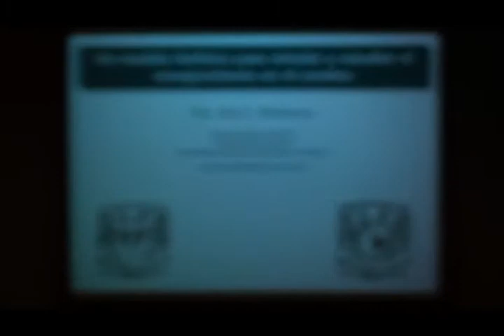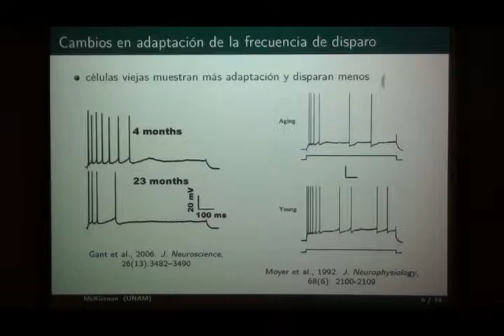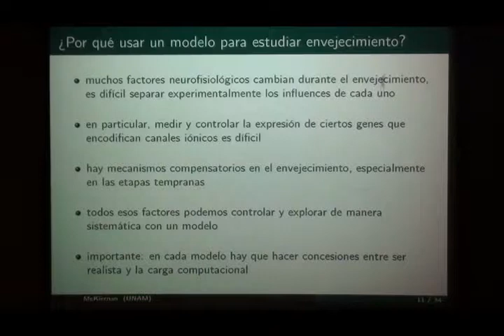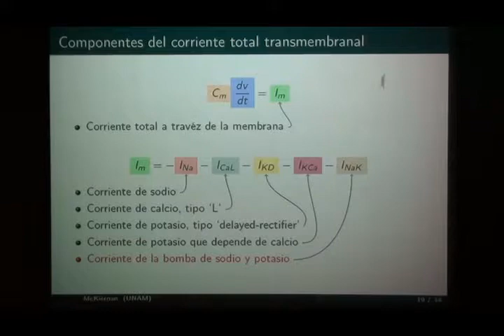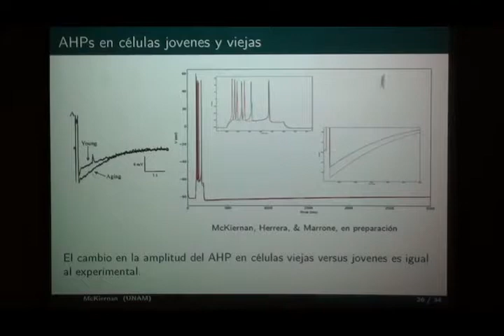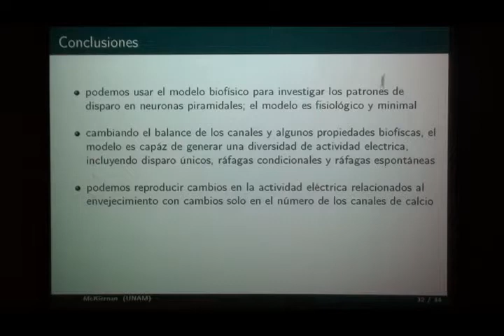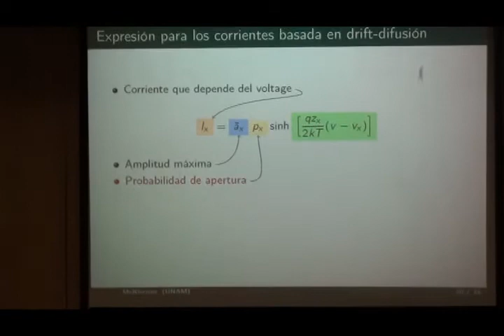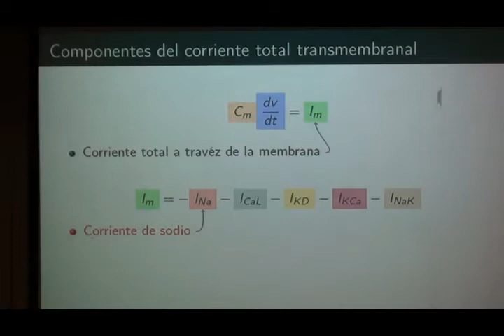Un modelo biofisico para simular y estudiar el envejecimiento del cerebro.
Seminarios IB: 3 de abril de 2018